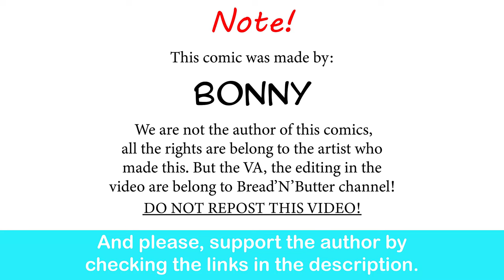Buffed Medusa vs Perseus| Bonny comic dub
Best ending.

Special thank to the voice actor:

Medusa and Athena -  Trina Deuhart